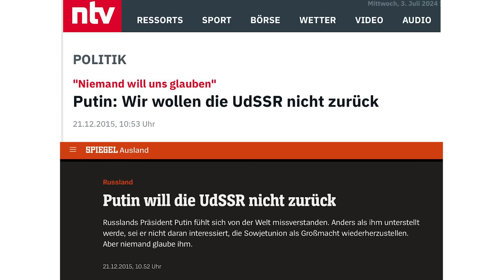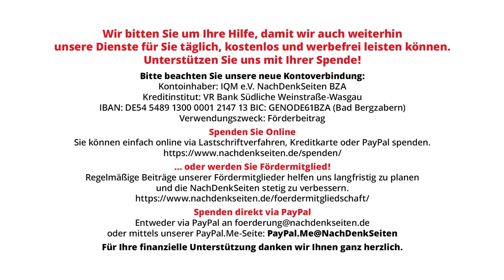Bauchgefühl statt Faktentreue: Bundeswehr-General Bodemann erfindet mal wieder Putin-Zitate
André Bodemann, Befehlshaber des Territorialen Führungskommandos der Bundeswehr, hatte am 1. Juli bei der Vorstellung des sogenannten „Operationsplan Deutschland“ öffentlich behauptet, Putin hätte verkündet, „dass er das alte Gebiet der Sowjetunion wiederherstellen möchte, und dazu zählen eben auch die baltischen Staaten.“ Da in öffentlich zugänglichen Quellen keinerlei Beleg für diese angebliche Putin-Aussage zu finden ist, ganz im Gegenteil, selbst der Spiegel titelte diesbezüglich „Putin will die UdSSR nicht zurück“- wollten die NachDenkSeiten vom Bundesverteidigungsministerium wissen, wann und in welchem Kontext der russische Präsident dies gesagt haben soll.

Artikel veröffentlicht am: 10. Juli 2024 um 9:00

Außen- und Sicherheitspolitik, Strategien der Meinungsmache, Bundeswehr, Imperialismus, Wladimir Putin, Russland, André Bodemann, Arne Collatz, Sowjetunion